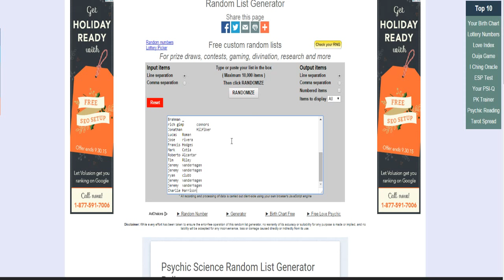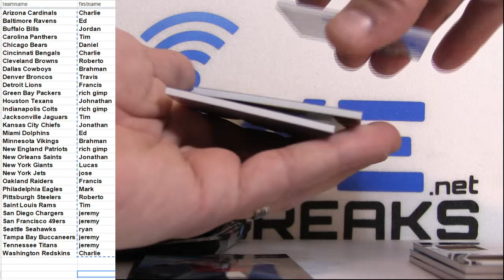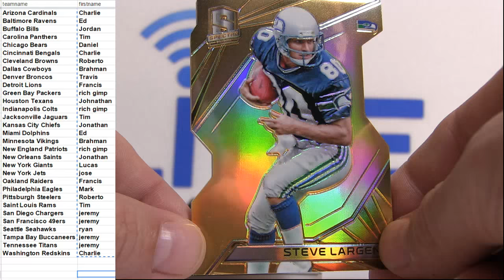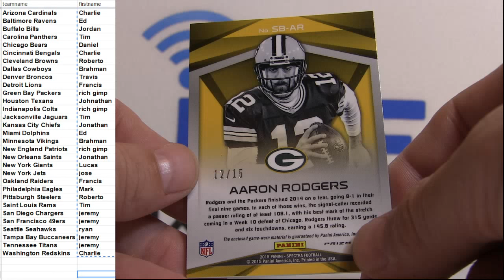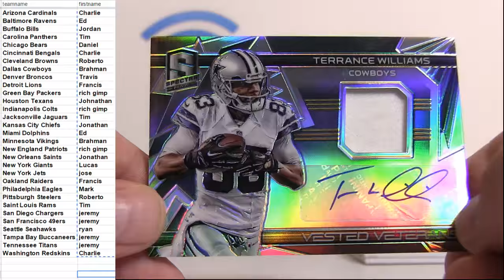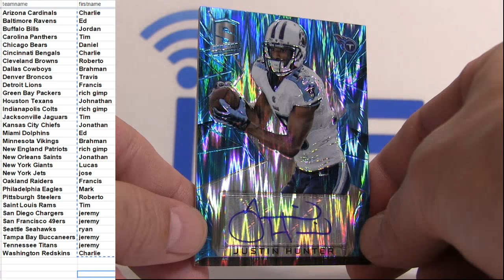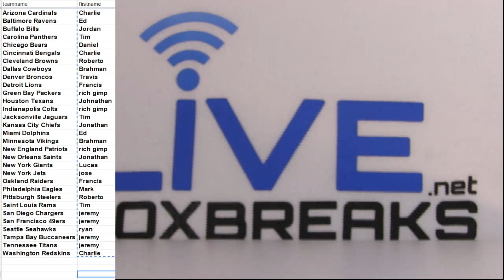9 13 2015 Spectra #21